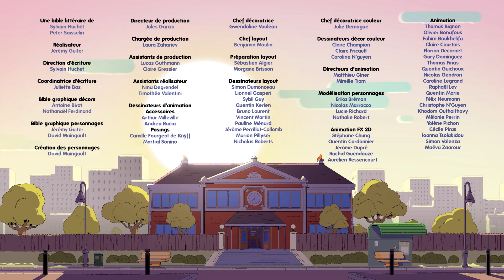⌚ Nate Is Late ⌚ - El Maestro Ninja - Full episode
Nate and Malika meet Jin, a ninja who offers to train them. In order to become a master, he needs to prove he has students. Curious to see a real secret dojo, the kids agree. But the simple introduction turns into a fight against the Grand Master’s own apprentice, to prove their mettle. Jin only has a few minutes to teach Nate and Malika the art of ninjutsu.